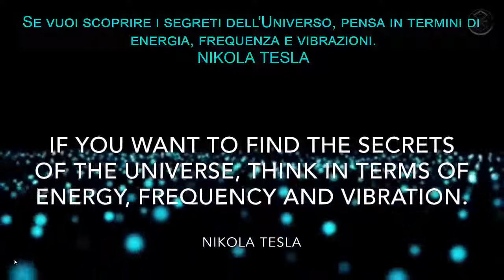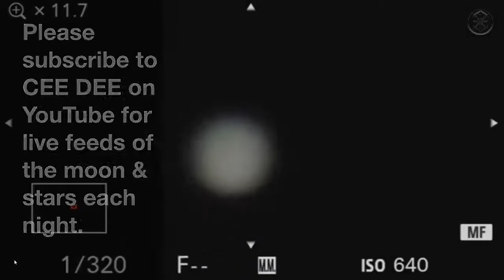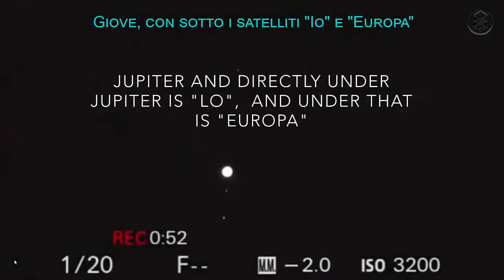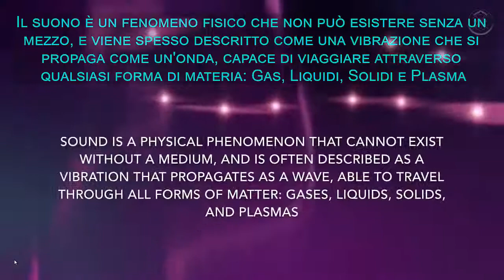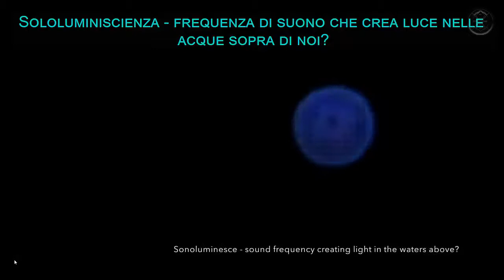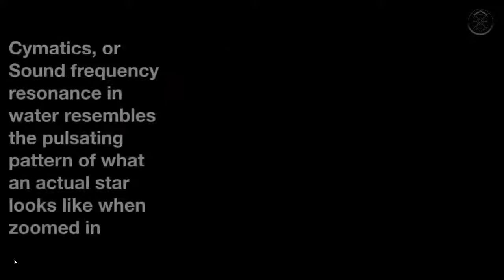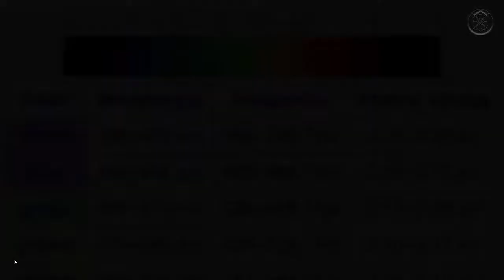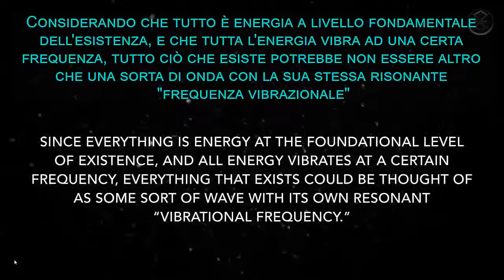Frequenza Dei Cieli - Cimatica - Stelle e Pianeti Reali